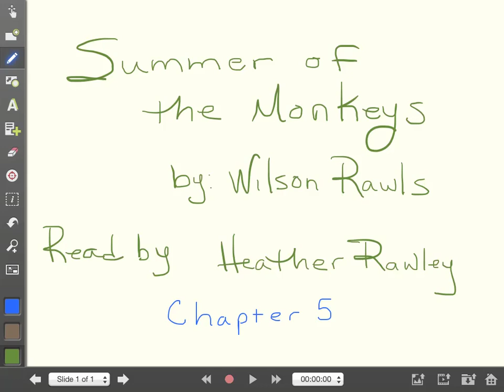Summer of the Monkeys Chapter 5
Summer of the Monkeys by Wilson Rawls
Read by Mrs. Rawley